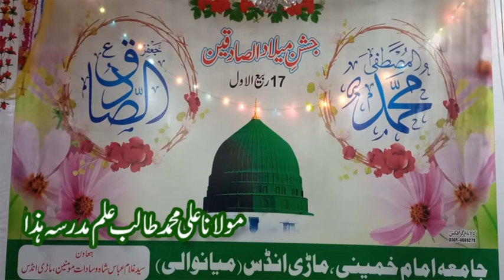Ali Muhmad Student Jiama Imam Khumani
Mari Madrsa